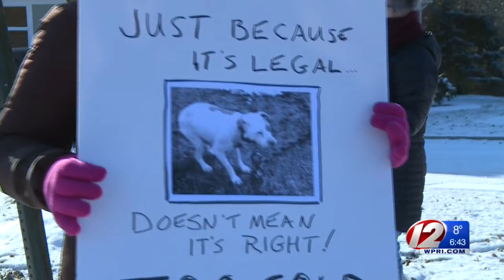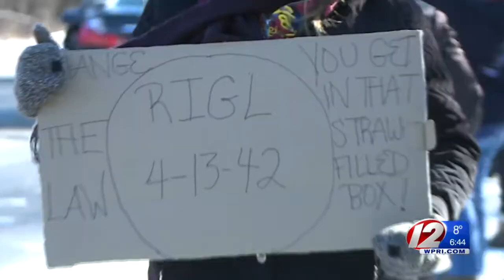Warwick dog protest